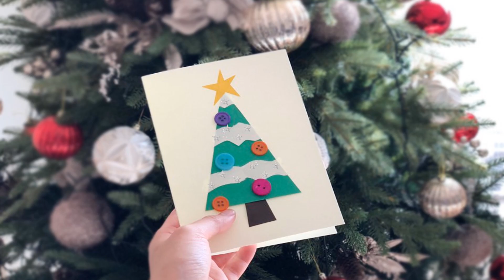초간단 쉬운 크리스마스 카드 만들기 / 아동미술, 온라인미술수업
안녕하세요 :)
오늘은 특정 책과 연계하지 않고
간단하게 크리스마스 카드 만드는 법을 소개해요.
아이들과 함께 만들어서 산타할아버지께 카드를 써보세요.
크리스마스를 기다리며
재미있는 만들기 시간이 될 수 있을 거에요 :)